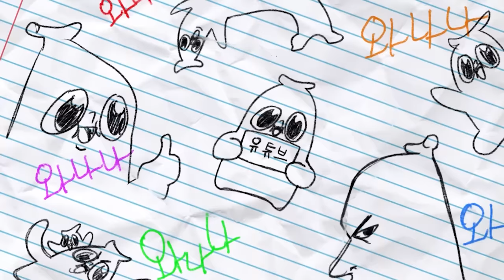술 게임 수위가 너무 세다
어허 이녀석 사심을...?